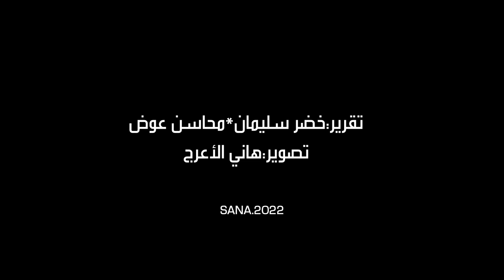بعد مئة عام على ولادته..(مرسم فاتح المدرس) يستعرض عدداً من أعماله